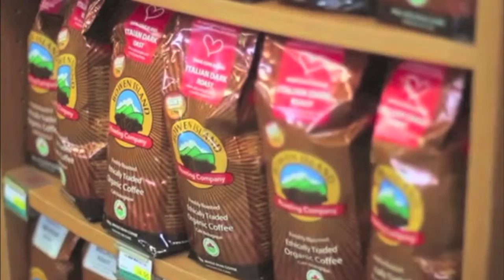Kerrisdale Pharmacy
For over 30 years Kerrisdale Pharmacy has helped generations of families stay healthy and happy. Address: 5591 West Boulevard, Vancouver BC.

Video recording and editing by:
Vanessa Miyasaka
Fernando Cacciolari

Published by:
Kerrisdale Insider